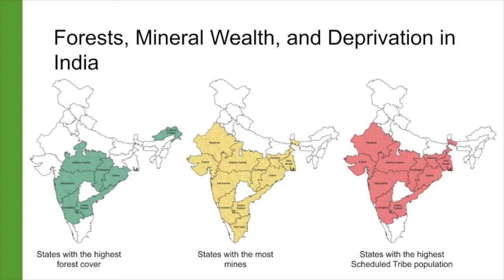Why should you take our course on community rights and forest governance?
Who and what are forests for? What should determine how we use forests? And how should we make those decisions?

India's forested regions are also its most resource rich but they are also where its poorest people live. For centuries, national and global factors have determined how forests are used, but the needs of forest-dwellers have not played a significant role. This course will help you understand the legal framework for the making of these decisions, regarding these precious forests.

You can now learn for free about community rights and forest governance in India, from videos and other materials developed by Oxfam India in collaboration with the Centre for Policy Research,